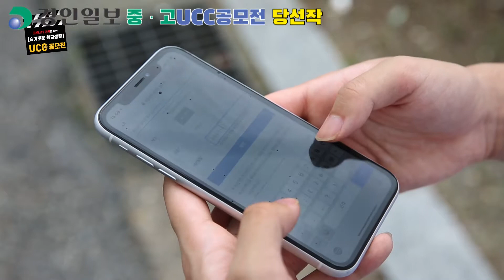경인일보 중고등학생 UCC공모전[고등부_우수상]한국문화영상고등학교의 '슬기로운 학교생활'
경인일보가 주최한 '슬기로운 ○○생활' 중·고등학생 UCC(영상) 공모전 고등부 우수상은 한국문화영상고등학교 'KCM'팀(대표자 이민혁·맹채원·진수아·박승우)이 차지했습니다.

경인일보는 지난 28일까지 접수된 총 131편의 작품에 대해 심사위원단의 엄정한 심사를 진행, 대상작 '슬기로운 학우생활'을 비롯한 7편의 수상작을 최종 선정했습니다.

코로나19 극복을 위한 다양한 아이디어와 뛰어난 영상 제작능력을 선보여 준 참가자들에게 감사드립니다.